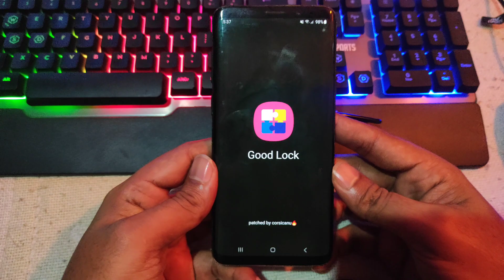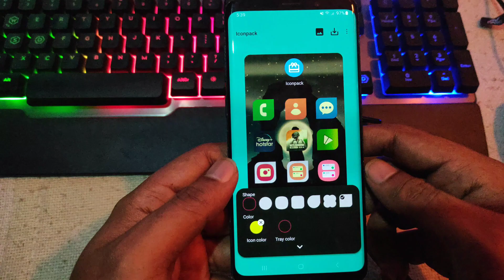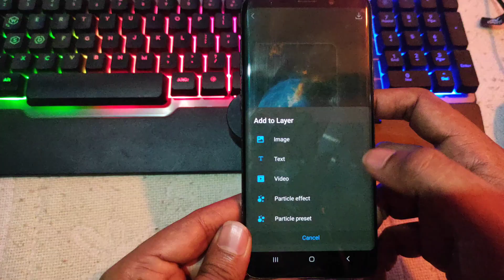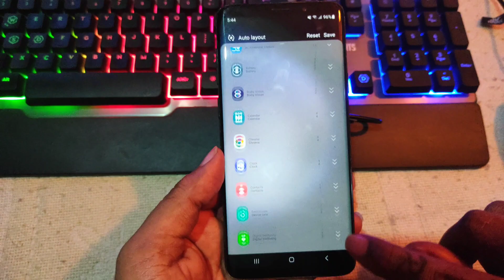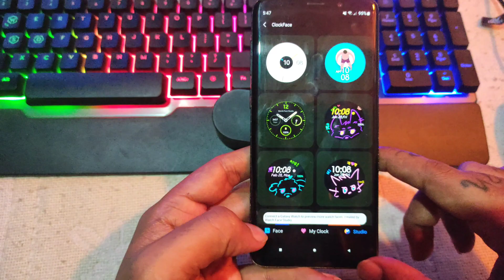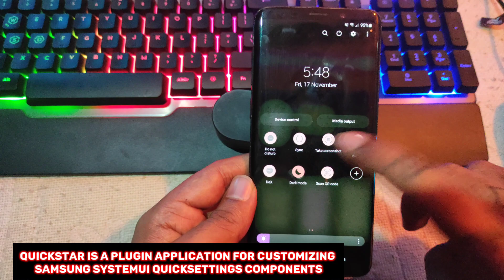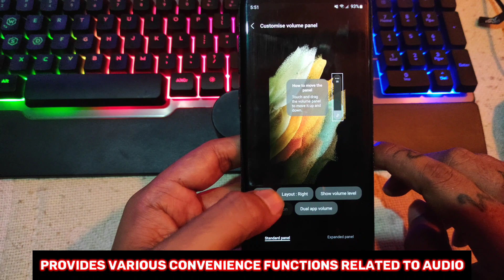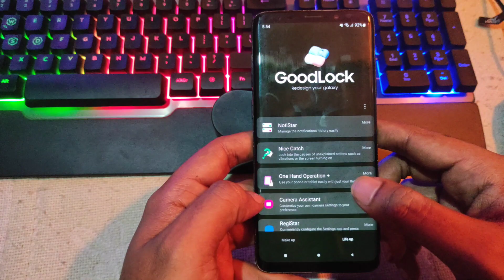Good Lock - How to customize your Samsung Galaxy phone with the Good Lock app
Today we will customize our Samsung Galaxy S9+ with GoodLock App💫
The big new update to Samsung Good Lock is here with One UI 6.0 and it brings a number of cool features. In this video, we take a look at the features in Samsung Good Lock 2023 version. The new Good Lock update is available for both OneUI 6 and OneUI 5 Samsung Galaxy devices.

Good Lock is a software suite to tweak and customize the user interface and experience on Samsung Galaxy devices.

1. THEME PARK
Theme Park is a service to create a theme and install it quickly and easily. It extracts dominant colors from wallpaper and creates theme automatically based on user's style and the colors. Users can see the final appearance from preview screens. Create your own theme that can express your personality!

2. WONDERLAND
Create a moving wallpaper.
Activate your hidden artist’s touch with Wonderland and become a creator.
You can add your favorite images and create a motion effect. Use the various particle effects provided to simply and easily create a moving wallpaper of your very own. Try the Preview feature to get a glimpse of the motion and particle effects stage by stage.

3. LOCKSTAR
Create new Lockscreen style
Clocks, Notifications and App Shortcuts can be placed in various locations, so you can decorate your beautifully locked wallpapers more seamlessly.

4. NAVSTAR
Create your own navigation bar.
- You can show and hide the navigation bar.
- You can change the color of the navigation bar.
- You can add useful buttons to the navigation bar.
- You can change the icon of the navigation bar to your favorite image.
- If you are using gesture mode, you can change the hint background, handle length, and color.

5. CLOCKFACE
Pick a clock style you like!
Create a clockface to your taste.
You can select the clockface style and decorate it adding text, images and GIF. Enjoy your own clockface on Lockscreen and AOD
- Create clockface : You can change the style and color of hour hand, minute hand, pin, backround and etc.
- Apply the clockface on Lockscreen and AOD

6. QUICKSTAR
Customize your special Quickpanel.
QuickStar is QuickPanel Star a SystemUI service app for early adopters.
QuickStar is a plugin application for customizing SAMSUNG SystemUI Quicksettings components. By using this, You can change layouts and settings of Google Basic Quickpanel which is blocked by Samsung and can handle new features of Notification that QuickStar provides.

7. NOTISTAR
NotiStar is new notification management service
By using this, You can manage many of the notifications you have received so far In addition, you can search for delivered notifications or categorize them as you like. All of these notifications are always there before you delete them.

8. NICE CATCH
Got tired of mysterious vibration on your phone?
Nice Catch is made to let you know which application starts the vibrations and annoys you.

9. ONE HAND OPERATIONS+
Control your phone or tablet more easily with just one hand.
With this app you can easily use your device with your thumb gesture.
When the feature is set, a thin gesture handle is added to the left/right side of the screen. Swipe this handle to execute the defined functions. The default function is the most frequently used back button.You can set various functions for horizontal/diagonal up/down diagonal gestures.

10. SOUND ASSISTANT
Advanced sound utility for your Samsung Galaxy.
Provides various convenience functions related to audio
Flux Volume UI (Support from One UI 5)
Choose effect, texture, size and control type.